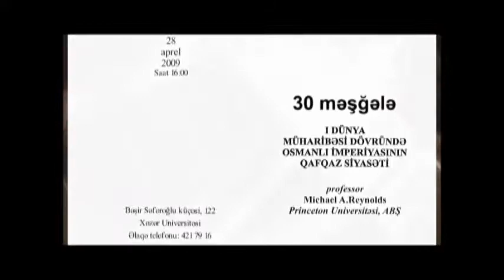I Dünya Müharibəsi Dövründə Osmanlı İmperiyasının Qafqaz Siyasəti.Michael A.Reynolds